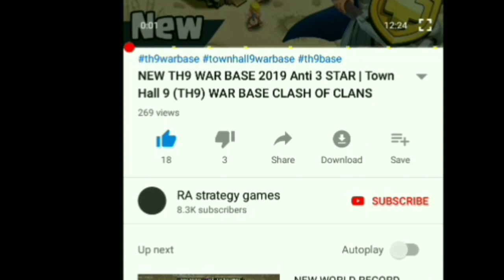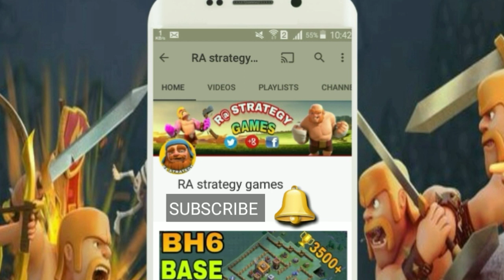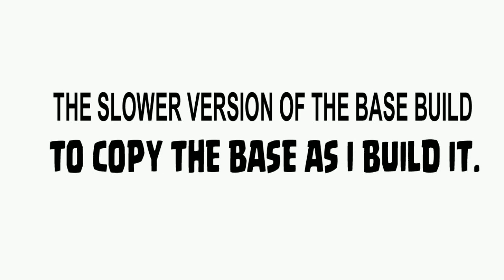NEW TH9 WAR BASE 2019 Anti 3 STAR | Town Hall 9 (TH9) WAR BASE CLASH OF CLANS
Lucky winner name announced INSTAGRAM

NEW TH9 WAR BASE 2019 Anti 3 STAR | Town Hall 9 (TH9)  WAR  BASE ANTI EVERYTHING CLASH OF CLANS